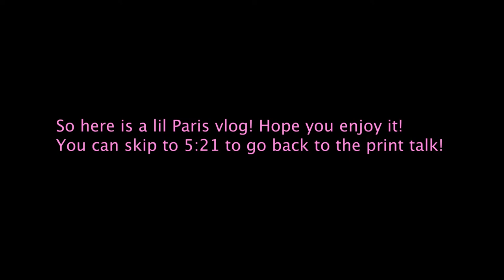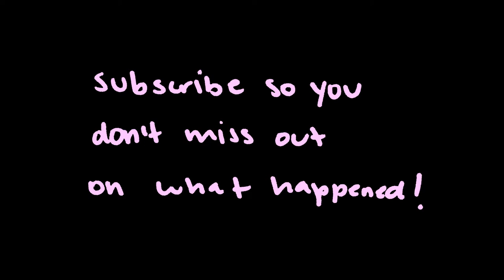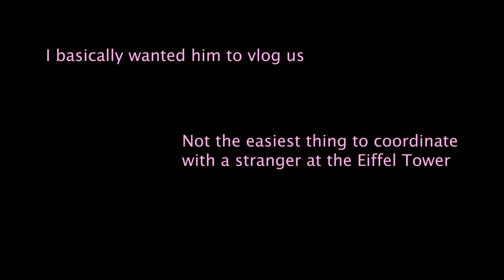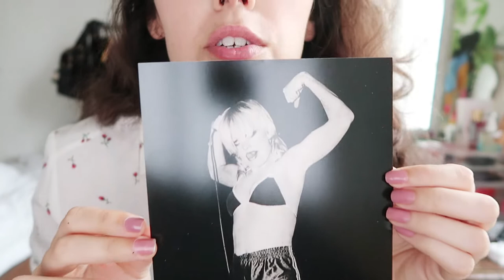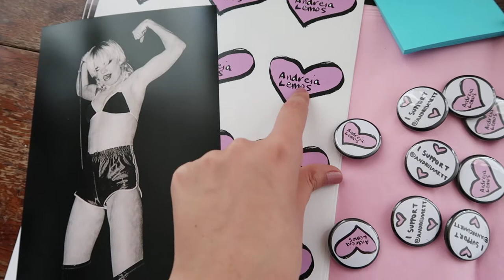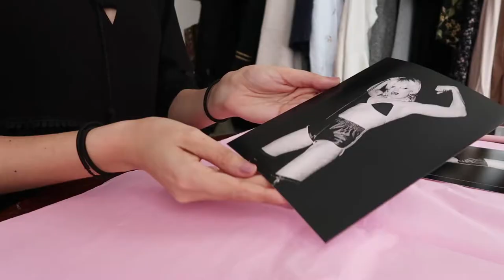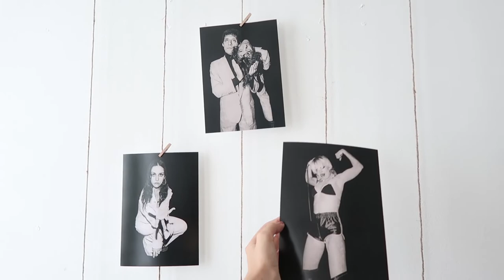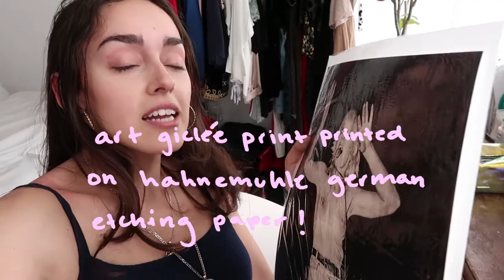STUDIO VLOG | Selling Photos and a Quick Trip to Paris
Hey everyone! In this week's video I take you with me on the launch of my third collectable print and a quick one night trip to Paris, I hope you enjoy it. If you were one of the lovely people who ordered a print during this launch, once again thank you so much!

Let me know what you thought of this video and what you would like to see next!